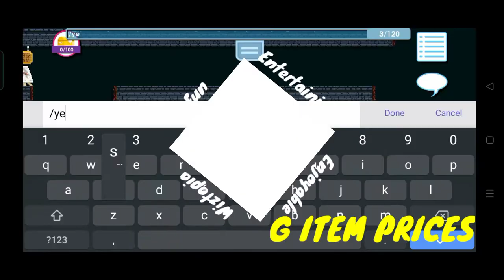Wiztopia Private Server Preview | Link in The description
Special thanks to Projectloui For making this one

Dm DaniRya#0419 For Promote

Features:
[+]90% Working
[+]Cheap Roles
[+]Custom Farmables
[+]Rayman Work (4 Range)
[+]Magplant Work
[+]Gaia Work
[+]Unstable Tesseract Work
[+]GrowScan Work
[+]Space Aliens Work
[+]Door Mover Work
[+]Thermoblast Work
[+]Geiger Work
[+]All Locks Work
[+]Antigravity Work
[+]Weather Machine Work
[+]Vending Machine Work
[+]Portal Work
[+]EzCook Oven Work
[+]Rift Cape Work
[+]Rift Wing Work
[+]Casinos are legal
[+]Guild System Work
[+]Trade System Work
[+]And More!...